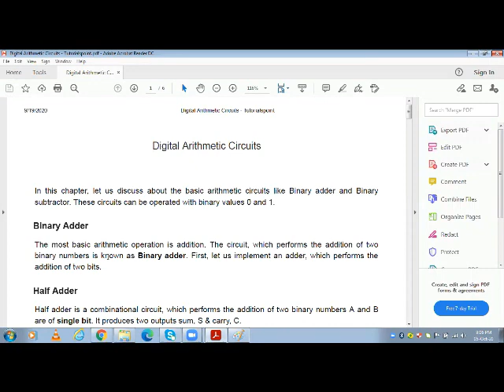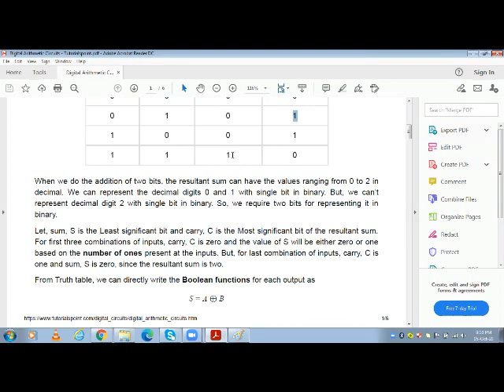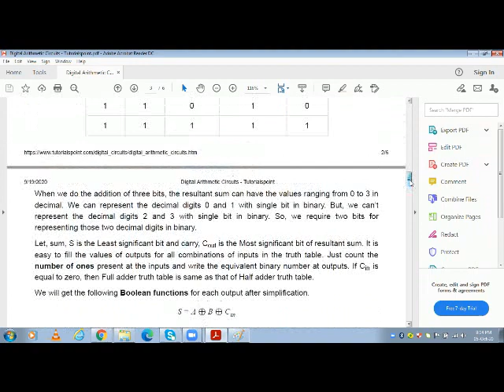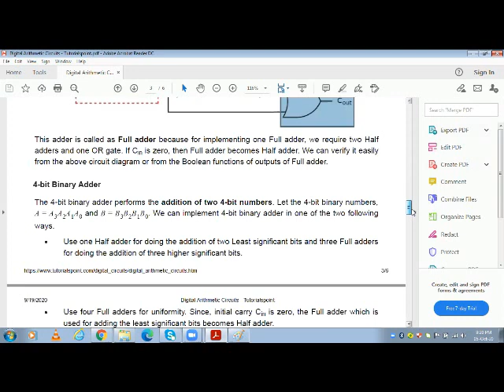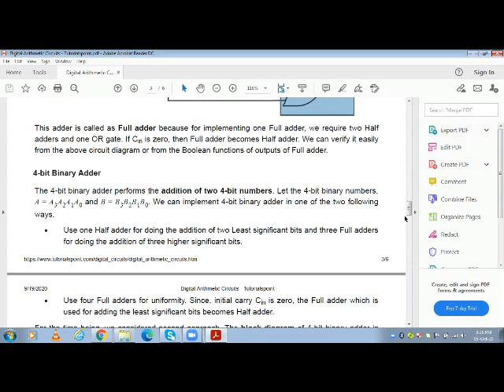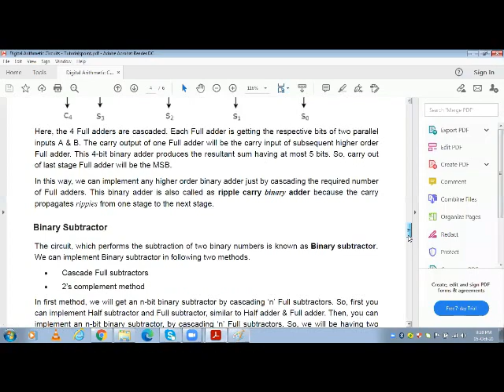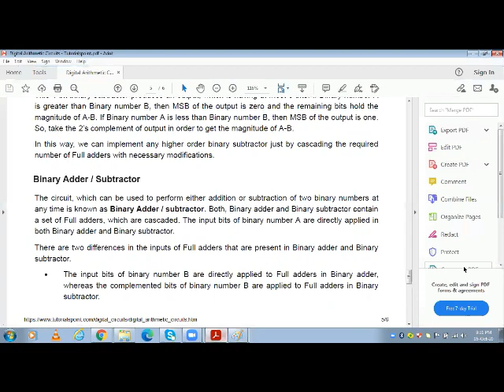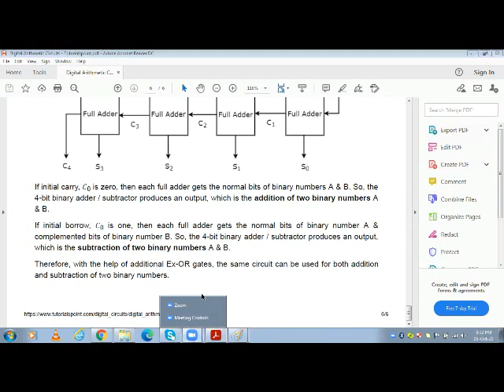CLB ADDERS N SUB@ECE 2ND YEAR CLASS 27